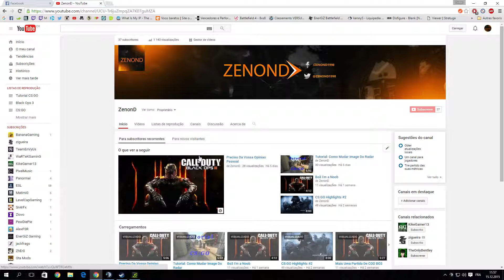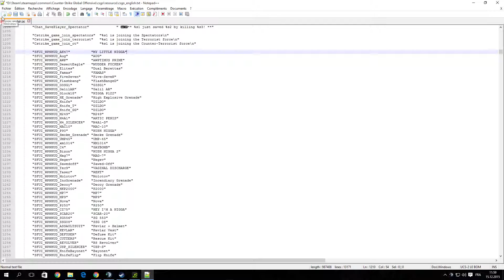Tutorial CS:GO #2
Computer Specs:
 16Gb Ram